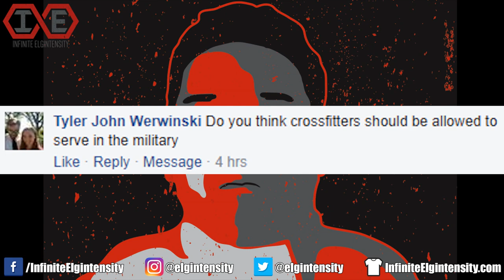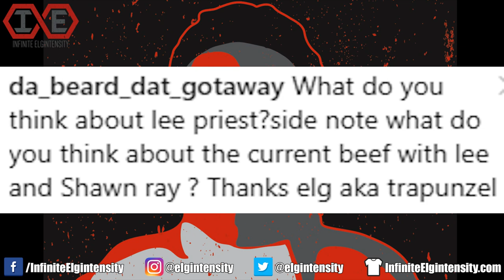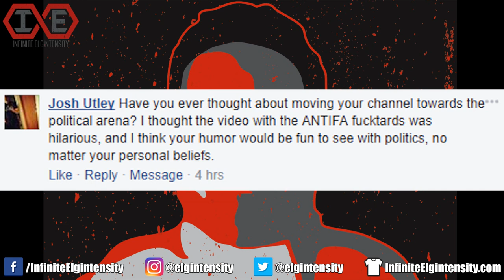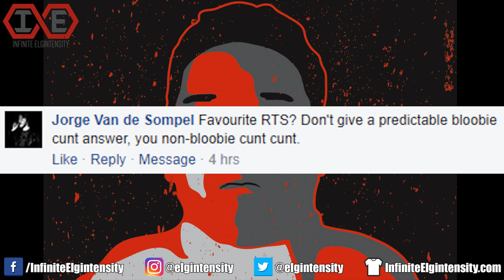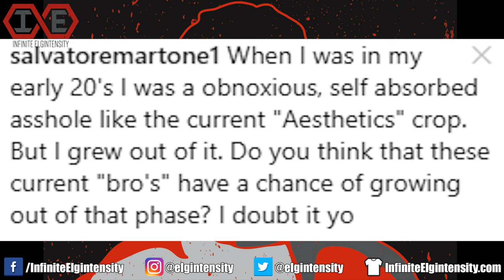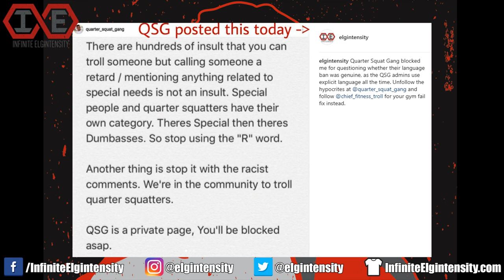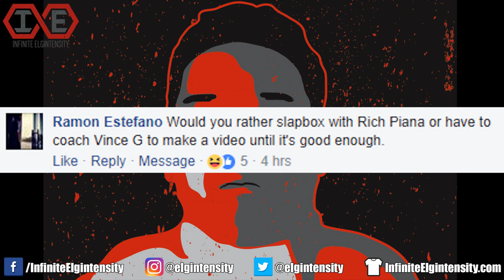Q&A: Attending the CrossFit Games, Making Political Videos, Homemade Preworkout & More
TIMESTAMPS
0:17 crossfitters in the military
0:34 denim jeans
1:09 Lee Priest
2:03 scariest sight at the gym
2:45 Street Fighter V difficulty
3:18 dad does CrossFit
3:37 political channel/videos
5:07 favorite RTS
5:40 preworkout (if I had to recommend one)
6:15 aesthetics as a phase
7:03 favorite comedians
7:23 favorite trolling page
8:04 how I train abs
8:44 attending the CrossFit Games
9:27 Rich Piana slapbox or Vince G coaching